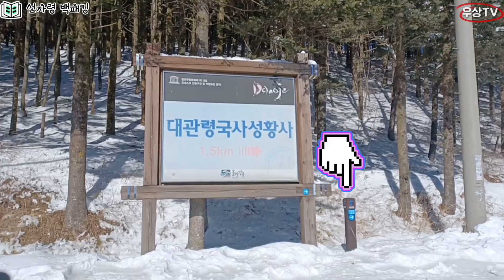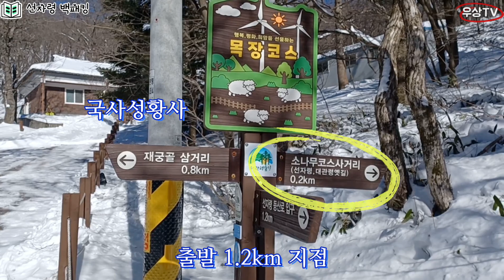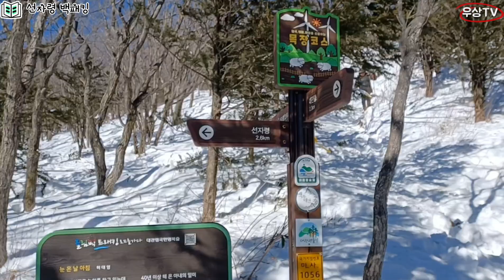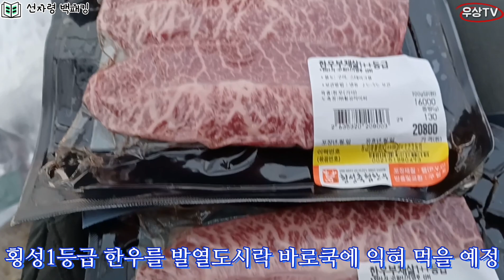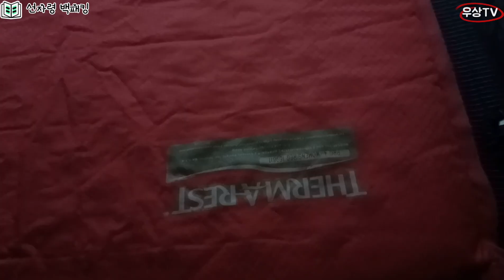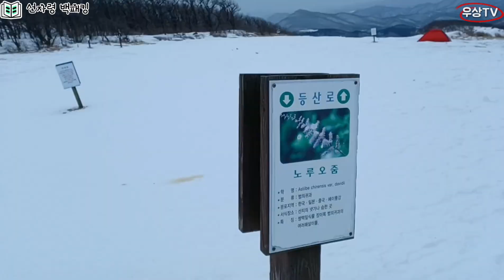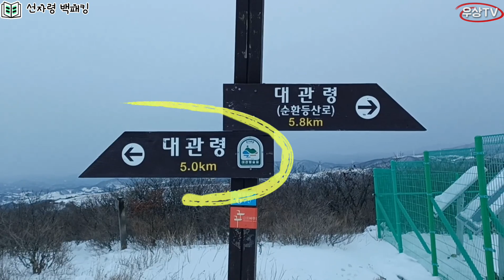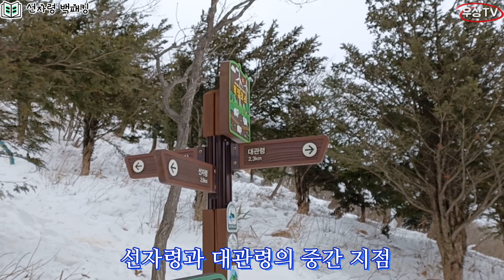선자령 백패킹 / 백두대간 선자령 구간 겨울철 트래킹 코스 설명 / 동계 백패킹 바닥공사 노하우 팁